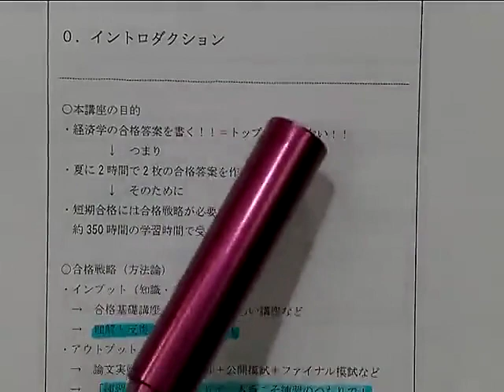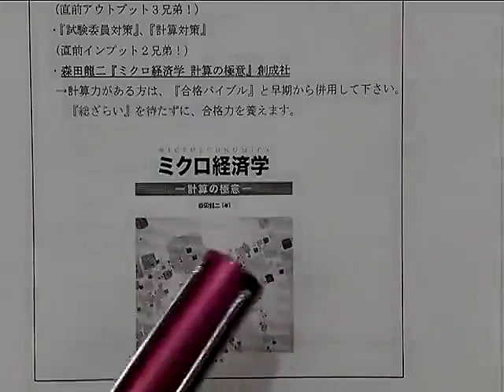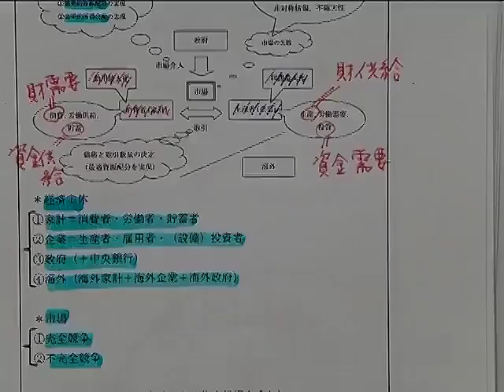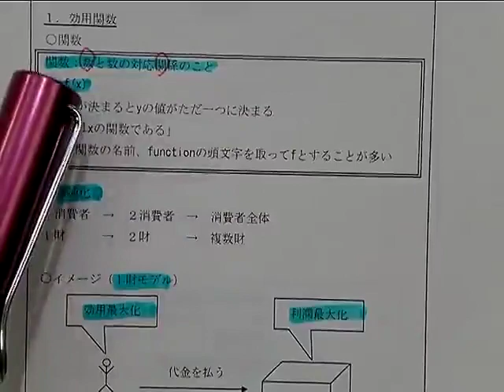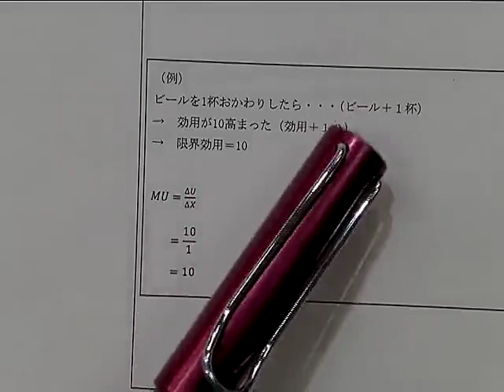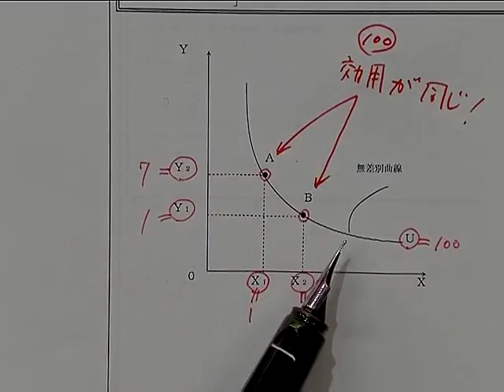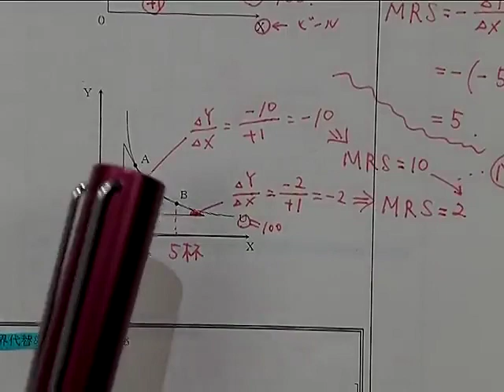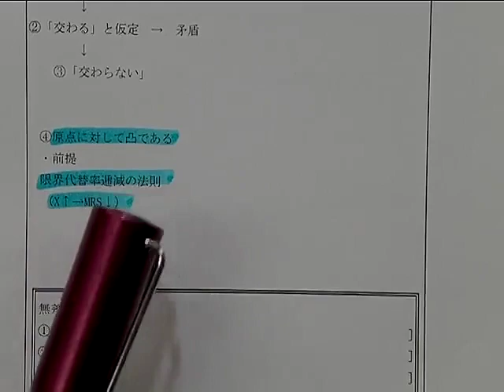【LEC不動産鑑定士】2024合格基礎講座「経済学」(第1回) 森田龍二 講師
◆HP
初学者対象講座のご案内